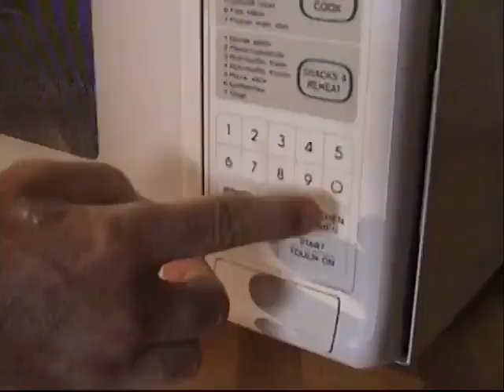Lizzie McGuire | January 26th, 2001 - #003: Pt. 6